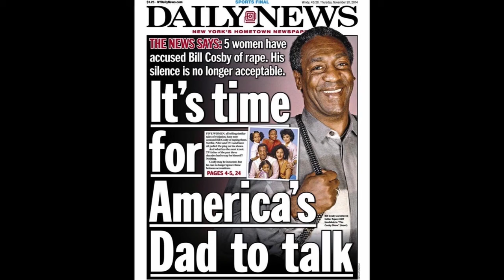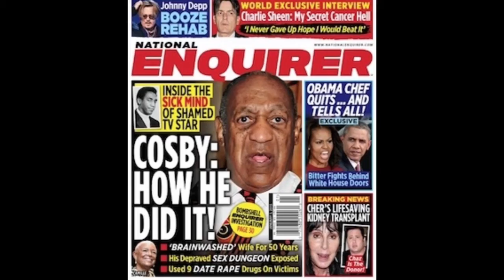Bill Cosby GUILTY!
He put the pudding in the pop and the pill in the people so they put him in jail for 3-10. Goodbye you major disappointment, you. Say hello to Harvey and Judge Casanova! And I say this with all humility!